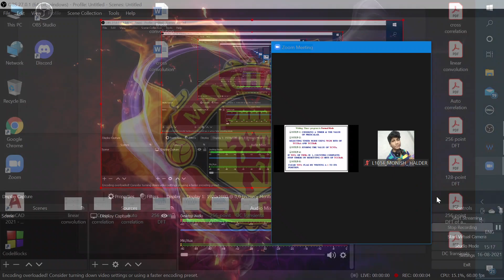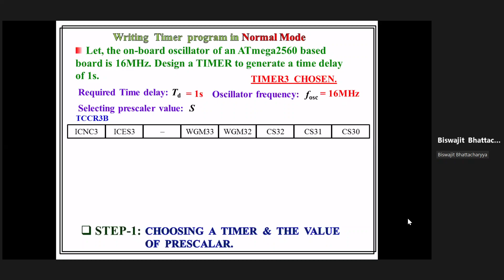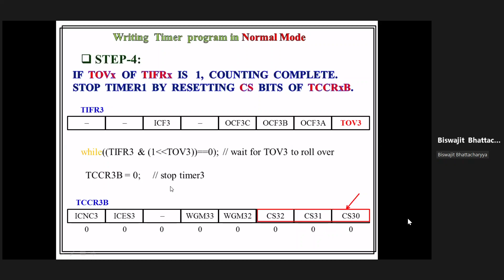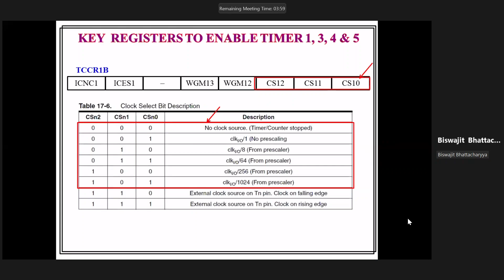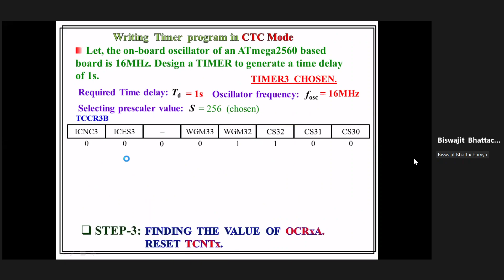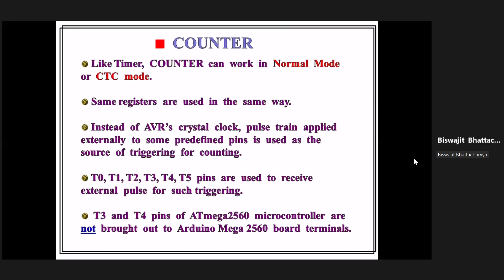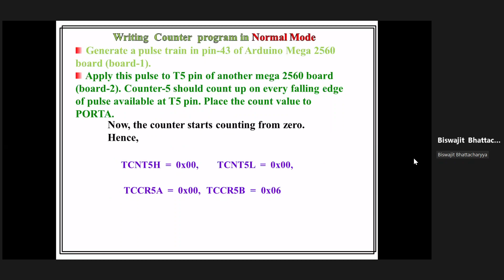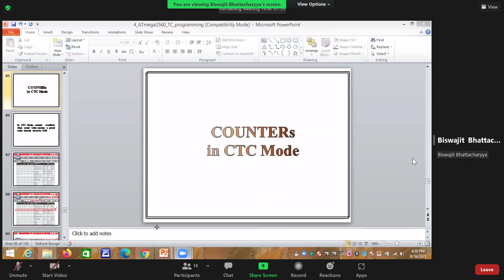BJB Class 10